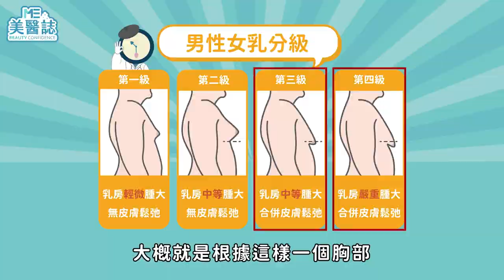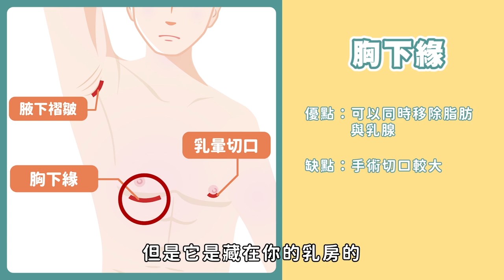抽脂｜男生胸部大卻不是胸肌？男性女乳症背後的真相，帶你揮別自卑！ft.整形外科李存昌醫師【ME美醫誌】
不少男性在穿著材質較輕薄的衣服時，特別容易有激凸的窘境，或是胸部隆起的程度看起來格外明顯，民眾往往誤會只是肥胖產生的，其實這些都有可能是「男性女乳症」造成的困擾。美醫誌請到專業醫師來詳細介紹其成因和治療方式，讓有這方面困擾的民眾都能夠勇於求診，從此擺脫自卑苦惱。

各節重點：
00:00 精彩片段
00:19 什麼是男性女乳症？
00:36 男性女乳症的原理
01:13 檢測男性女乳症等級分類
02:00 有哪些治療方式？
03:50 一問醫答Q&A
06:42 給男性女乳症患者的建議

延伸閱讀：
抽脂｜抽脂術後72小時一定要穿塑身衣？OO類型的人做抽脂手術風險高！ft.整形外科劉志信醫師【ME美醫誌】
陰莖｜塑化劑影響GG發育？老一輩都是驚人巨根？台灣男性陰莖平均長度大公開！ft.泌尿科陳偉傑、羅詩修醫師【ME美醫誌】